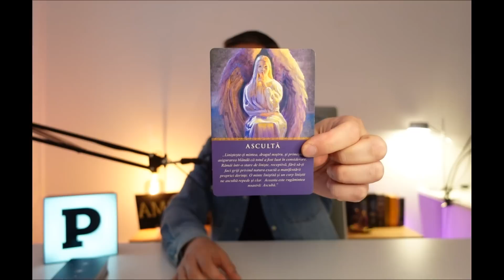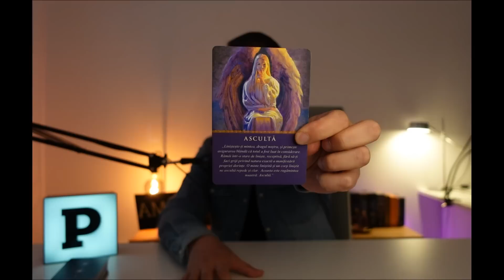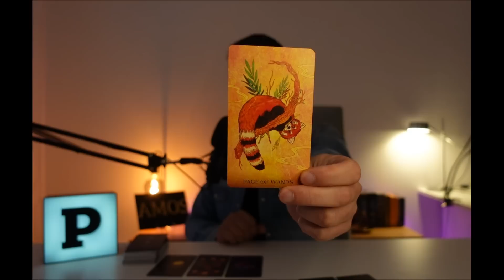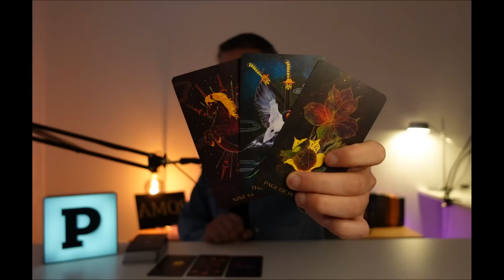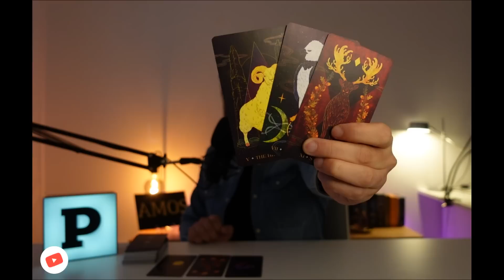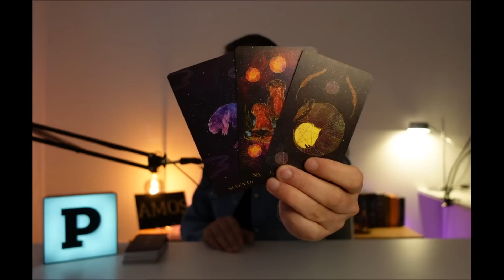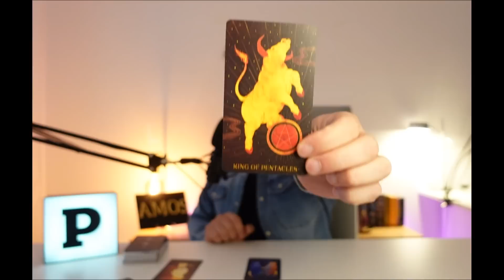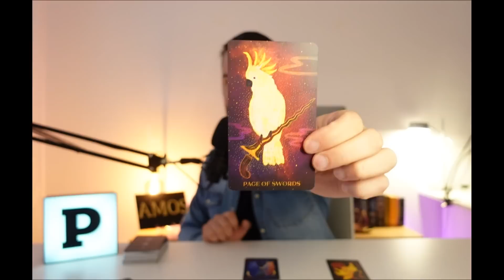♍FECIOARĂ-IULIE-TAROT- APAR RĂSPUNSURILE MULT AȘTEPTATE! ÎMPĂCAREA CU CE S-A ÎNTÂMPLAT TE ELIBEREAZĂ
🧿ZODIAC LUNA IULIE 2023

Declarațiile făcute în cadrul acestui videoclip sunt doar o opinie bazată pe energia cărților de tarot. Conținutul acestui videoclip nu înlocuiește sfatul profesional , medical, psihologic, juridic, financiar etc. iar creatorul nu își asumă răspunderea pentru pierderile, daunele sau vătămările posibile suferite de vizionarea acestui videoclip sau al conținutului acestuia de către spectator.
Consultați profesioniști corespunzători pentru toate deciziile majore de viață.
Tarotul cât și citirile de tarot sunt doar un instrument orientativ de ghidare spirituală și se consulta doar în aspecte spirituale.